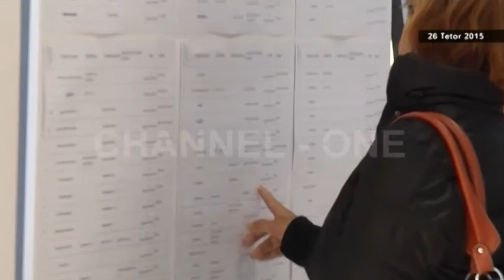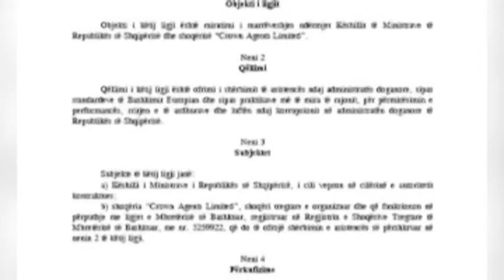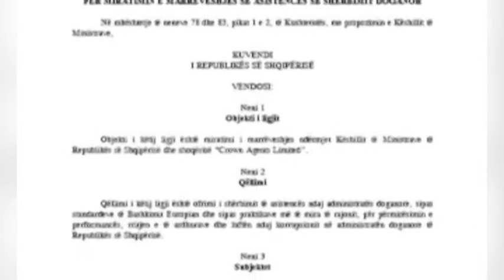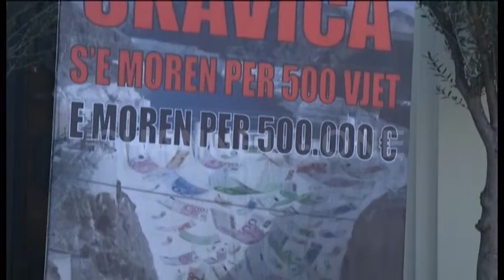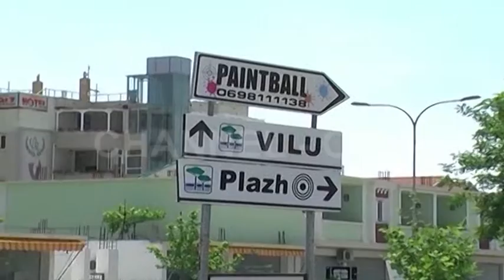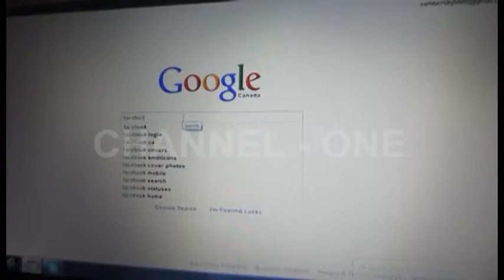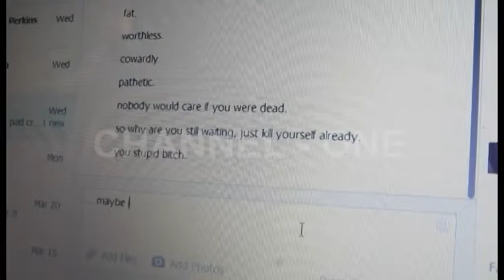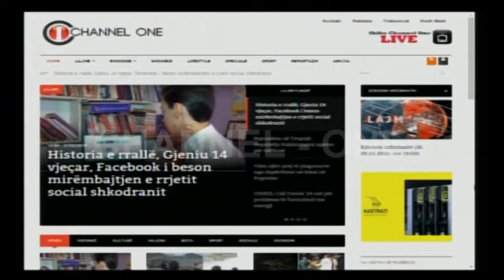Edicioni informativ (dt. 07.02.2016, ora 19:00)